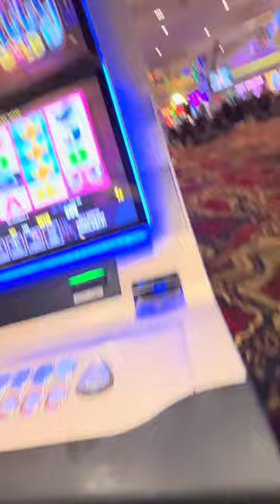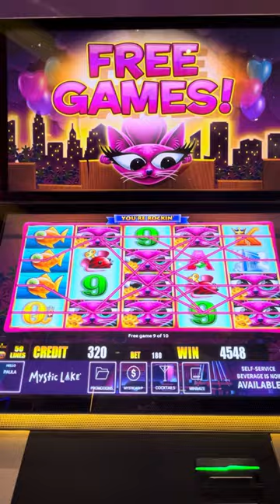OLD SCHOOL MISS KITTY GOLD @PaulasPlaces 🤩fun at Mystic Lake Casino ￼🤩 1st machine of the night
This was our first machine of the night in this amazing session at Mystic Lake ￼￼on Friday July 14th!
Make sure you watch all of my videos to see the hand pay we got this night too🤩🤩